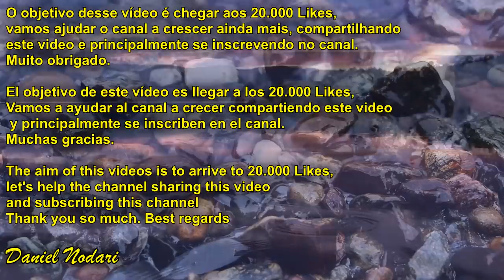MUSICA para dormir rápido e relaxar _ musica relaxante com som de fonte de agua de bambu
RELAXING SLEEP MUSIC Sleep in 5 minutes /Relaxing music / MUSICA para dormir / DURMA EM 5 MINUTOS /

Relaxing composition created with Roland RS5 Synthesizer / Song for meditation, relaxation, calming, healing, relaxing, Study - Sleep - Meditacion - Meditação - Sono - Estudo - Anti Stress heal cura - Musica para dormir / Música para dormir

This music has split audio, for better hearing use headphones: